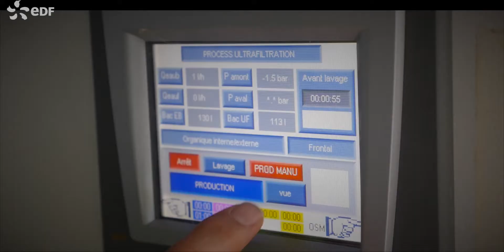Chemdoc Water Technologies lauréat des Prix EDFpulse Occitanie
CHEMDOC, lauréat du Prix EDFpulse Occitanie 2019 est une PME de l'Hérault, qui fabrique depuis 20 ans des équipements de haute technologie pour la filtration, la purification et la déminéralisation de l’eau industrielle. Grâce aux Prix EDF Pulse Occitanie 2019, une de leur solution sera testée par la centrale EDF de Golfech et permettra la production et le recyclage de l’eau industrielle pour les process de déminéralisation, privilégiant des procédés physiques et électrochimiques plutôt que les procédés traditionnels énergivores et polluants. En savoir plus sur les Prix EDF Pulse Occitanie